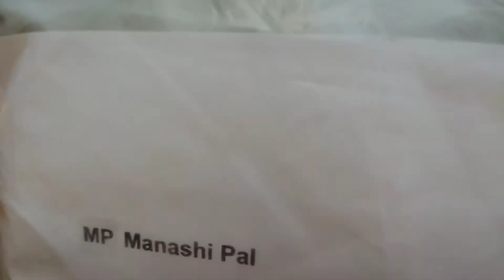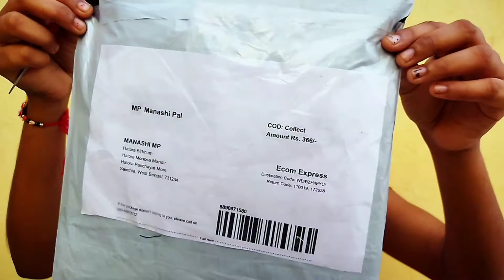Meesho haul// meesho stylish, smart girls wear//girl dress haul// summer special kids haul/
Meesho Fancy Casual Frock for Girls l Indianstyle l Floral printed knee length dress for Girls l

😍😍😍😍Hello 👋 👋👋👋👋👋 Friends 😍😍😍😍

In this video I'm sharing kids ( Girl) dress, all dresses from meesho & all dresses are perfect for summer . I hope you will like .

Many sizes & colour are available & price may very so u can ☑check with code.

If you have any questions or suggestions for video plz write in comment section.

Your one click will improve my motivation